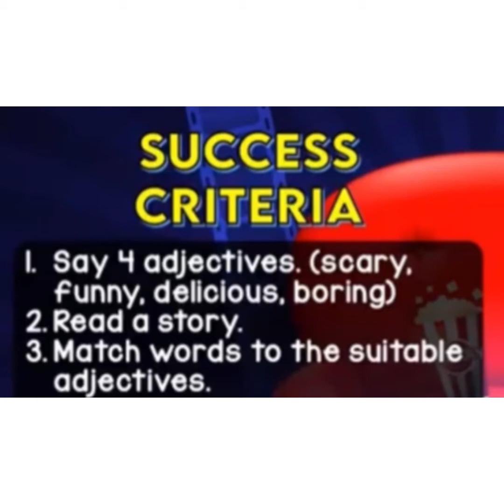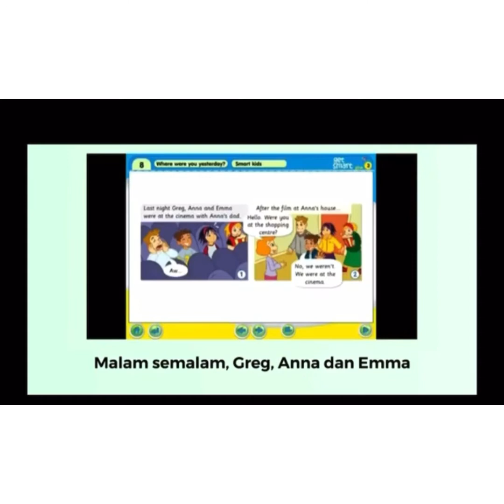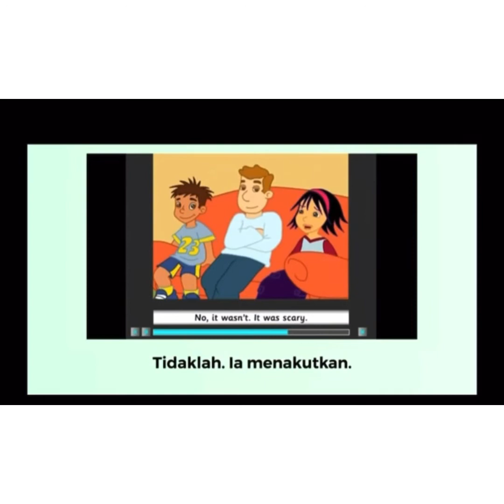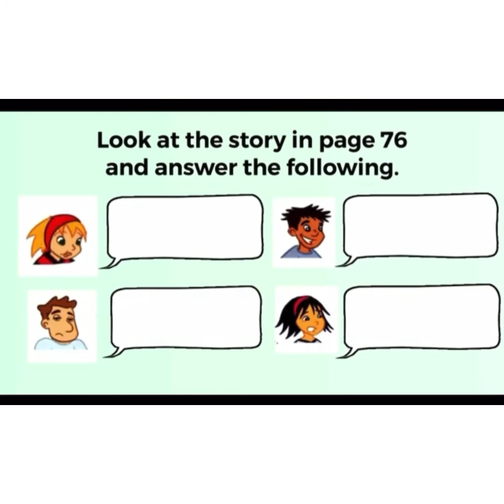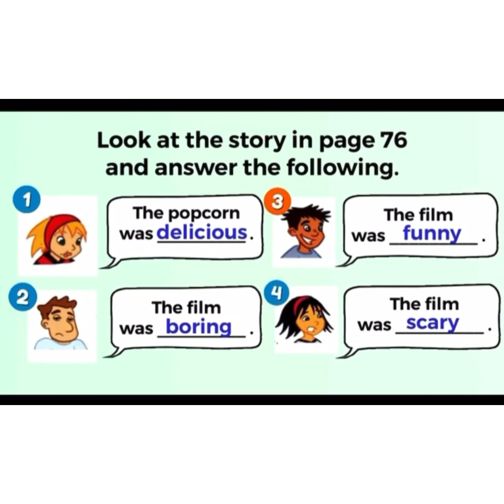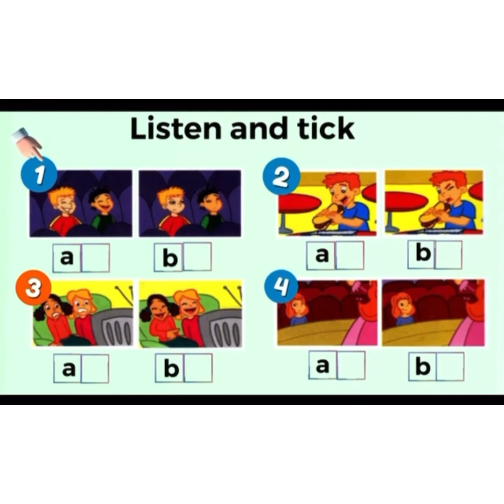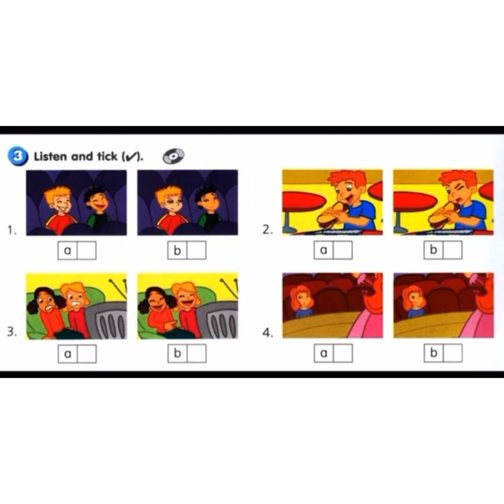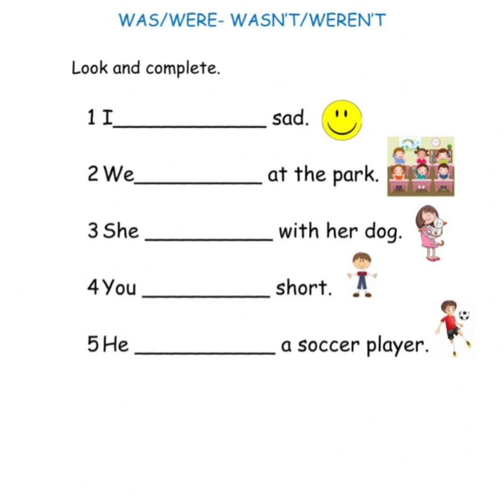year 3 page 76 and 77